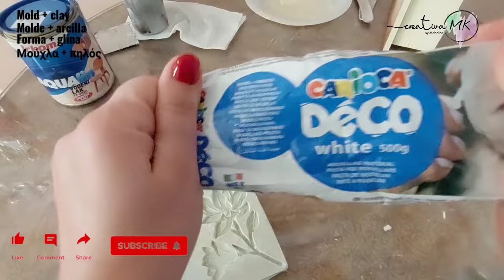How to make a beautiful decoupage book box?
link za viber grupu ⤵️